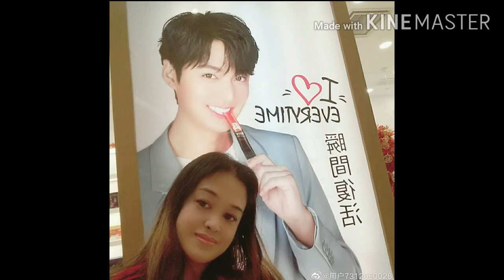collection of pictures from old to new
How could you say you loved me is a sad song.i pick this to match my hearbroken lovelife.love is unkind.i give it whole but my love is not enough.